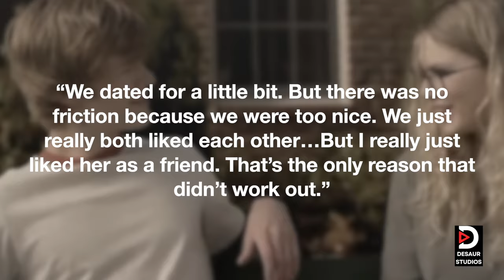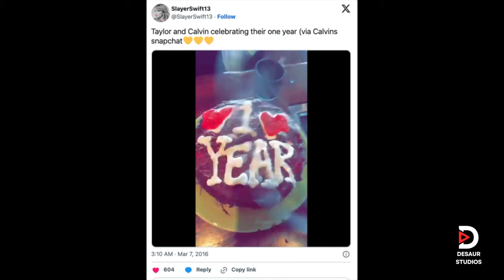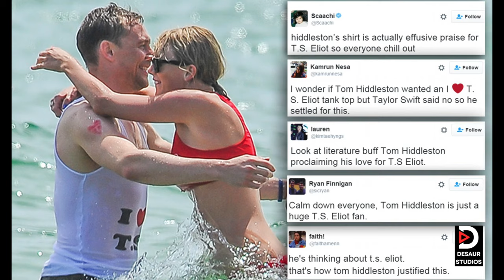How Many Guys Taylor Swift Has Dated?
Sydney Sweeney Boyfriends List